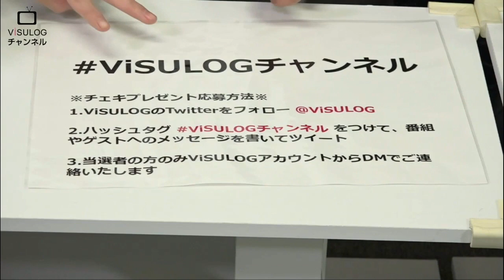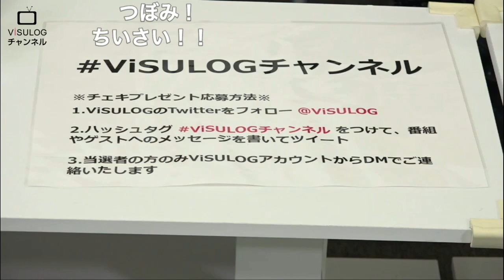2019.01.11放送 DOG inTheパラレルワールドオーケストラ「DOG inTheSUPER BEST」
※番組の続きは「ViSULOGチャンネル」内のアーカイブでご覧ください。
◆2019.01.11放送 ViSULOGチャンネル『DOG inTheパラレルワールドオーケストラ「DOG inTheSUPER BEST」特番』(アーカイブ)

1月11日(金) 20時から『DOG inTheパラレルワールドオーケストラ「DOG inTheSUPER BEST」特番』と題し、1月1日(火)に結成10周年を飾るベストアルバム「DOG inTheSUPER BEST」リリースするDOG inTheパラレルワールドオーケストラの皆さんをお招きしてお届けします。

【タイトル】
DOG inTheパラレルワールドオーケストラ「DOG inTheSUPER BEST」特番

【出演】
ゲスト：DOG inTheパラレルワールドオーケストラ
天の声：山本貴也(ViSULOG)

【放送日時】
2019年1月11日(金) 20時〜

※全編ご覧いただくには「ViSULOGチャンネル」の会員登録が必要です。

◆DOG inTheパラレルワールドオーケストラ オフィシャルサイト